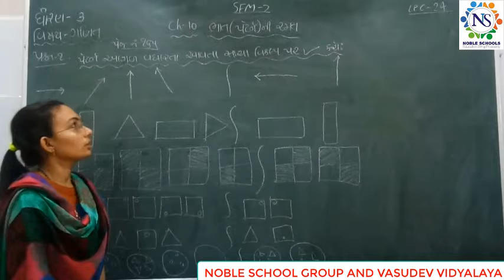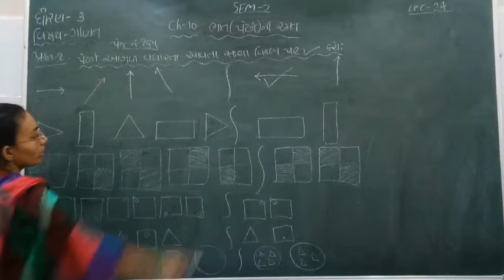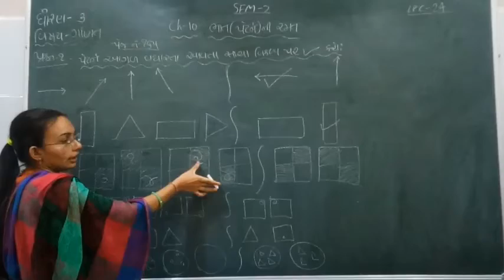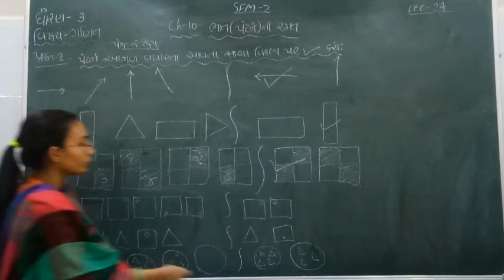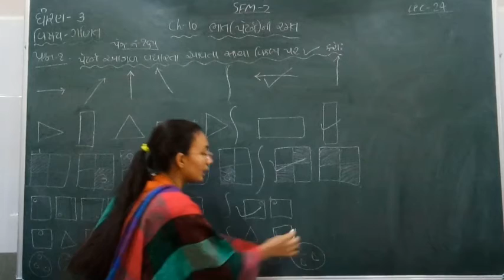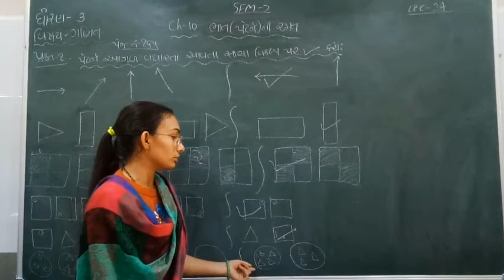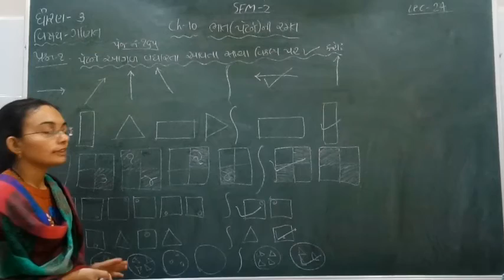Standard - 3 Maths Semester - 2 Lecture - 24 by Nidhimadam